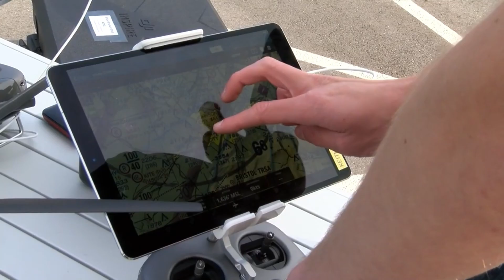How Sky 5 Operates